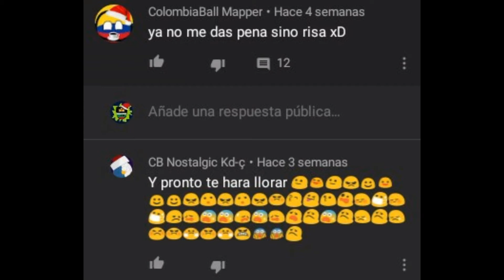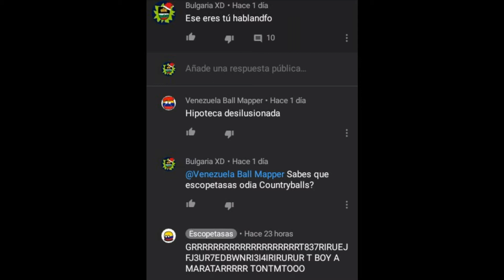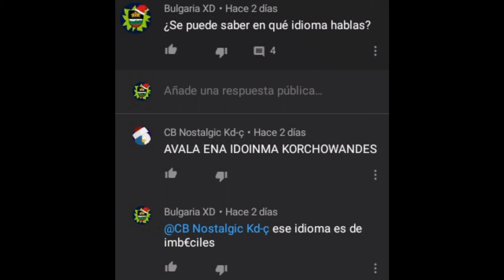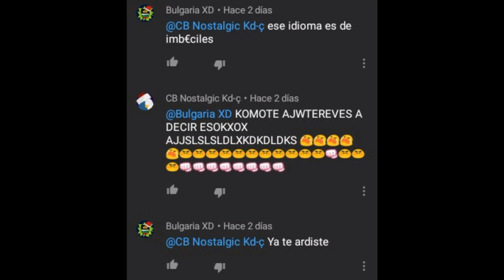El idioma del Diso de Escopetasas y sus subs